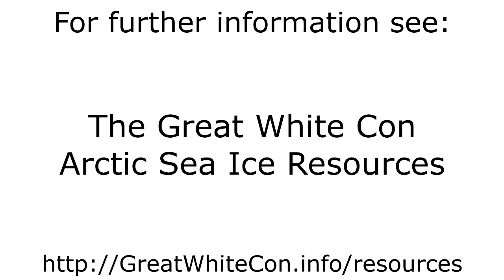Beaufort Sea Ice Movement in the Summer of 2020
- The motion of sea ice in the Beaufort & Chukchi Seas from May 1st to August 5th 2020.

Note in particular the effect on the ice in the Beaufort Sea of the the cyclone in late July.

Original images by the University of Hamburg from JAXA AMSR2 passive microwave data: ftp://